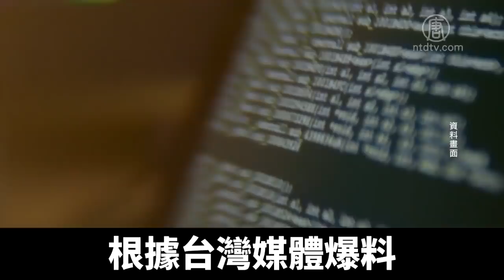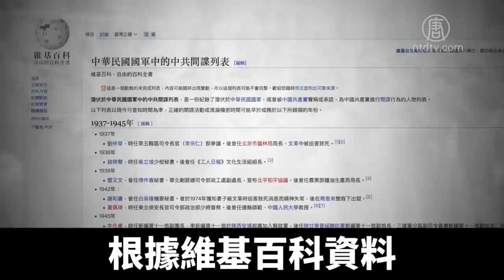臺立法院驚爆共諜案 中共滲透手法曝光｜@NTDAPTV ｜20200624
近日，臺灣爆出共諜案，3名曾任中華民國前國會助理的男子，涉嫌為中共蒐集情報，目前檢方對兩人聲請羈押禁見、另一人獲10萬元交保。